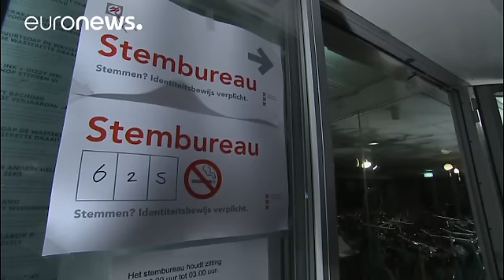Dutch go the polls in closely watched election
It is decision day in the Netherlands in an election dominated by immigration, Islam and the rise of populism.

Despite its splintered political landscape the Dutch vote is mainly pitching centre-right Prime Minister Mark Rutte against nationalist Geert Wilders.

Its also happening against the backdrop of a bitter rift with Turkey.

Rutte vs. Wilders pits Dutch elections in a stark light: Dutch go to the polls Wednesday The post Rutte…